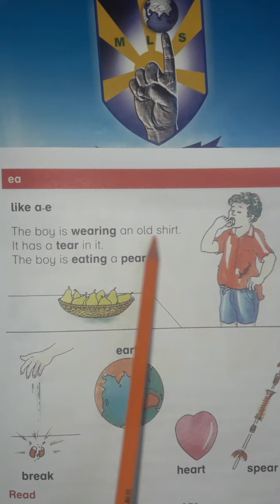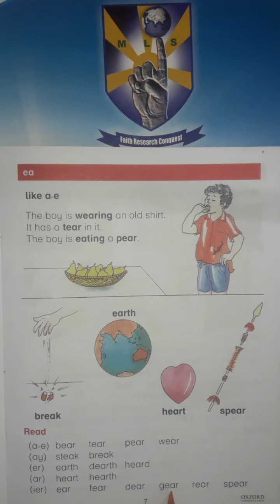English Lecture-30 (SB)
8th April 2020
Class 2
English Sound book pg 7